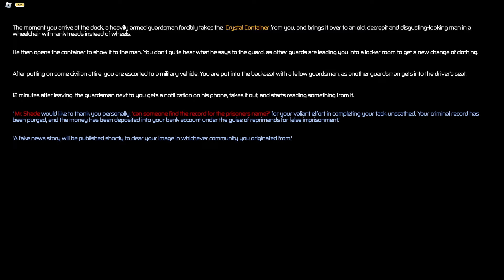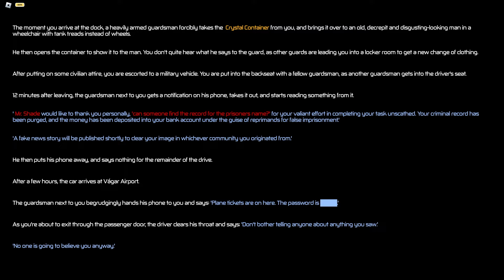Pressure - Full Walkthrough - ROBLOX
In this video, I'll be playing Pressure - Full Walkthrough on Roblox